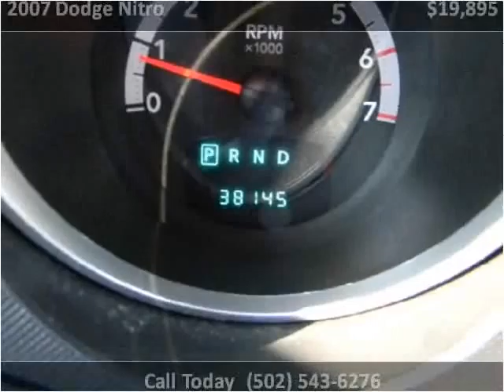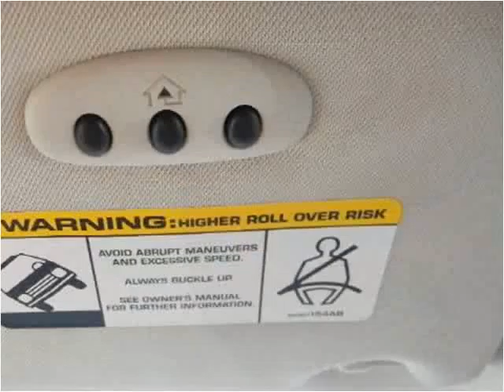2007 Dodge Nitro Used Cars Shepherdsville, Mt. Washington, B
This 2007 Dodge Nitro is available from Craig and Landreth Cars - Shepherdsville.